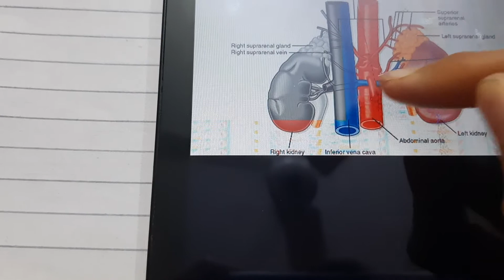SUPRARENAL GLANDS PART 2